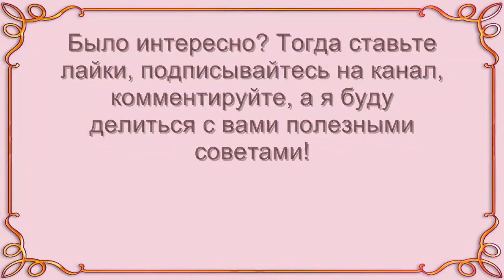Креативные Идеи Тортов для Вязальщиц на День Рождения!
Креативные торты, которые можно подарить на день рождения талантливой вязальщице, умелой рукодельнице. Оригинальный, красивый торт в виде клубочков пряжи, спиц, вязаных паттернов и других элементов вязания обязательно должен присутствовать на праздничном столе вязальщицы, чем приятно удивит именинницу и обрадует собравшихся гостей. Возможно один из тортов подойдет для подарка на день рождения вашей бабушке, маме или подруге, которая любит вязать.